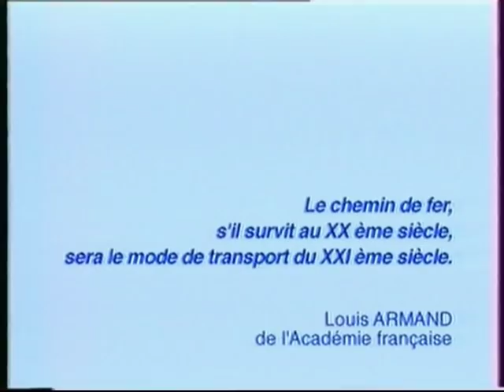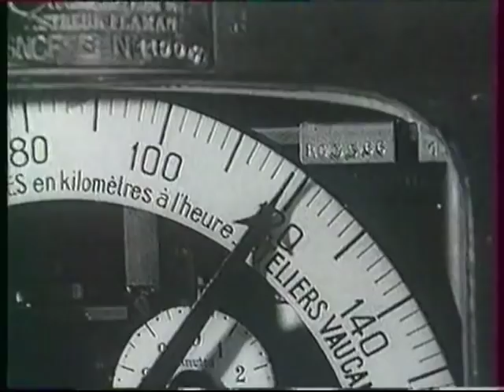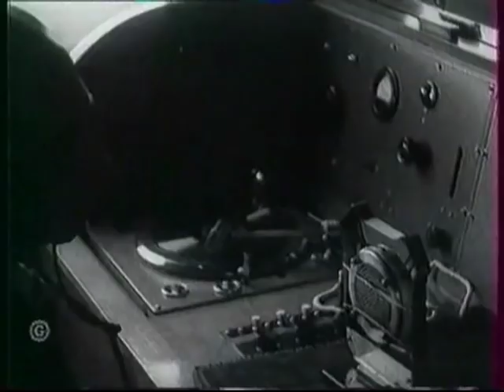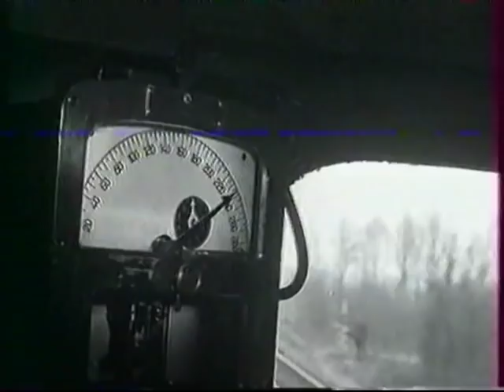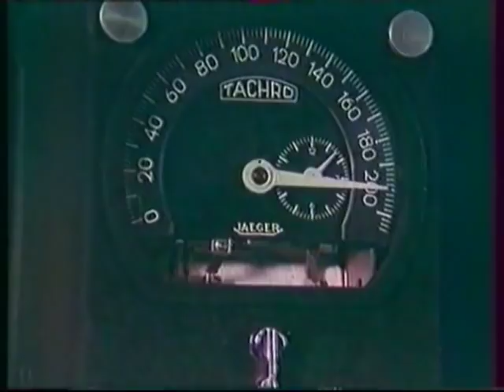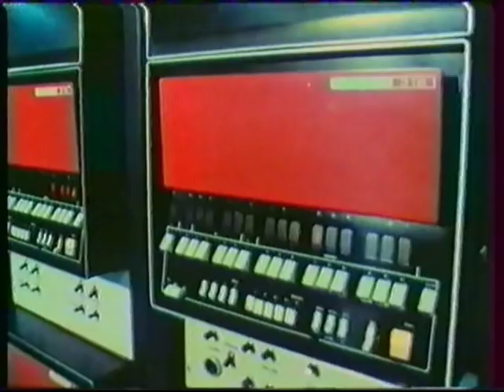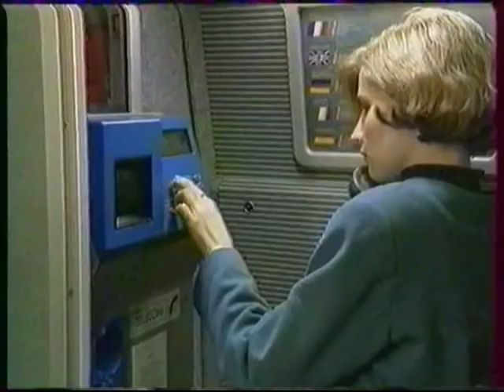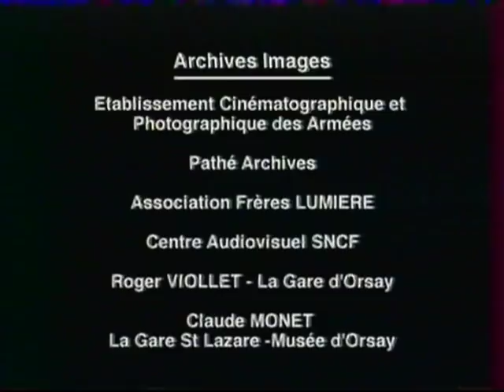Le Chemin De Fer 100 Ans De Progrès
A la fin du 19ème siècle , le chemin de fer est devenu le symbole incontesté du progrès et de l'aventure : soixante ans après Marc SÉGUIN , l'Empire du Rail paraît imprenable .

Au cours du 20ème siècle , tout ce qui a été imaginé se réalise et chaque progrès technique se transforme en amélioration pour l'usager du chemin de fer .

De la vapeur à l'électricité , des Pacific au Mistral , puis au TGV Duplex ; des quatre Classes éclairées au bec de gaz et chauffées à la vapeur aux Train Rapides Nationaux climatisés et personnalisés , Caroline AVON nous fait découvrir avec passion cent de fer le mode de transport du 21ème siècle .